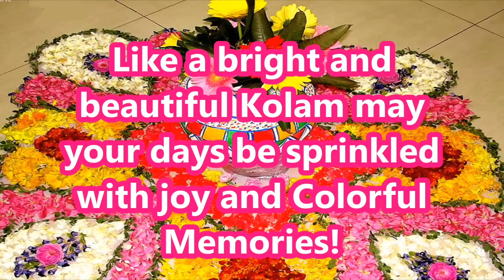Happy Pongal 2016 - Latest wishes, greetings, Whatsapp Video, E-card 20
Happy Pongal 2016 SMS, Best Wishes, Greetings, Quotes, Pongal Whatsapp Video Full HD, Wallpapers,Images, Sayings, E-card, Video Greetings,
Pongal is a four-days-long harvest festival celebrated in Tamil Nadu, a southern state of India. For as long as people have been planting and gathering food, there has been some form of harvest festival. Pongal, one of the most important popular Hindu festivals of the year. This four-day festival of thanksgiving to nature takes its name from the Tamil word meaning "to boil" and is held in the month of Thai (January-February) during the season when rice and other cereals, sugar-cane, and turmeric (an essential ingredient in Tamil cooking) are harvested.
These are very unique, special & straight from the heart wishes. This greetings can be shared as a youtube video or whatsapp video. Wishing Happy Pongal to all our viewers.
Send this Beautiful video greeting to your near and dears to wish them Happy Pongal 2016.
Happy Pongal 2016, Latest Pongal Greetings & wishes, Happy Pongal Whatsapp Video